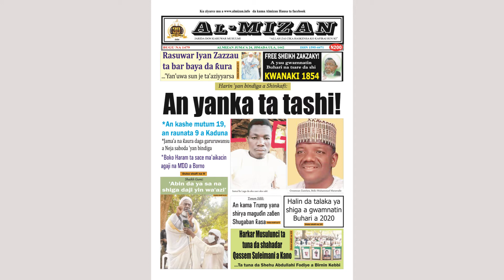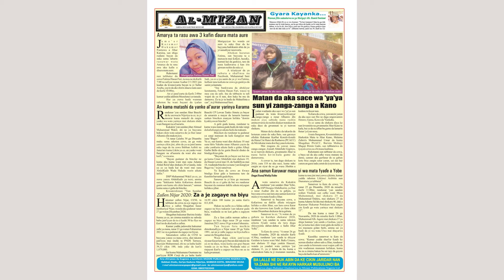Bitar Jaridar Almizan 32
Bitar Jaridar Almizan ta Makon nan tare da Shu'aibu Sani